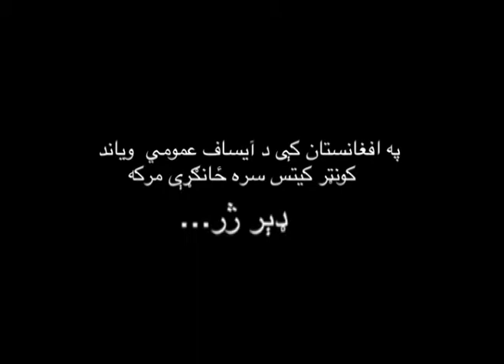Fahim dawlatzai interview with isaf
Important interview

Important interview with isaf
Fahim dawlatzai interview with i